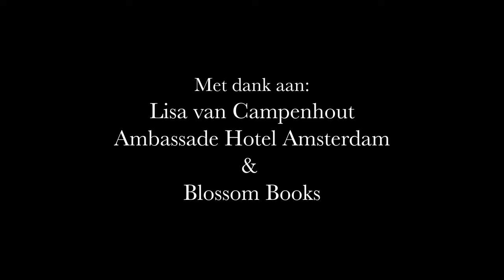Vragen aan Lisa van Campenhout - Bijna echt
Wanneer Brenda gaat studeren in Amsterdam wil ze zichzelf opnieuw uitvinden, maar ze trekt dit, op zijn zachtst gezegd, wat te ver door. Brenda creëert een alter ego en komt in een web van leugens terecht. Hoe loopt dit af? Auteur Lisa van Campenhout beantwoord onze persoonlijke vragen in deze video!